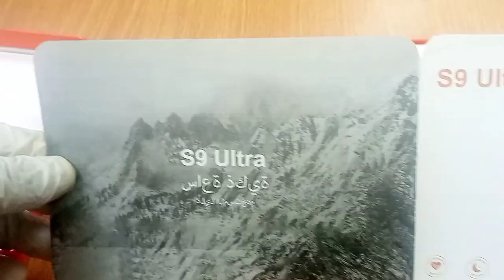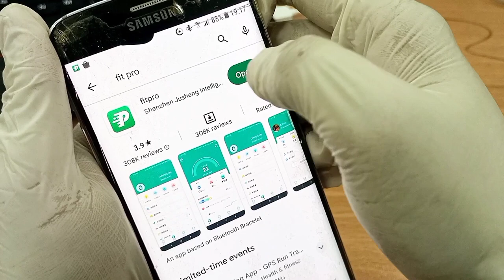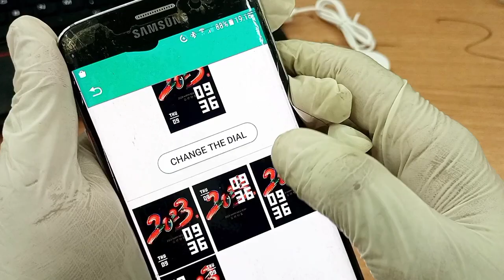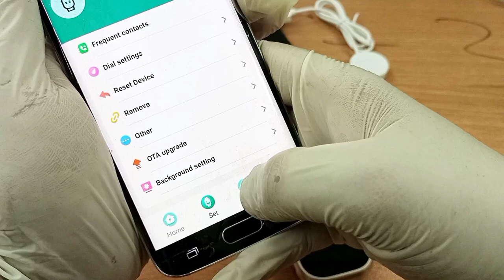Hainoteko S9 Ultra Smartwatch with 3 Straps Review | Unboxing | FitPro App | Detailed Video !!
In this exciting video, we bring you an in-depth unboxing and review of the S9 Ultra Smart Watch. If you're eager to discover the latest features and functionalities of this cutting-edge smartwatch, you're in the right place.

In this S9 Ultra Smart Watch unboxing, we showcase the sleek design, advanced technology, and incredible performance of this device. From its vibrant AMOLED display to its extensive health tracking capabilities, we leave no stone unturned in exploring what makes the S9 Ultra Smart Watch a top contender in the market.

Join us as we dive into the unboxing process, revealing the contents of the package and discussing the build quality of the watch. We highlight its intuitive user interface, seamless connectivity options, and impressive battery life, providing you with a comprehensive overview of its key features.

But that's not all! We also delve into the S9 Ultra Smart Watch's compatibility with various operating systems, its integration with popular fitness apps, and its ability to receive notifications and calls right on your wrist.

Throughout the video, we emphasize the keywords that will help you find this content easily, including "S9 Ultra Smart Watch," "smartwatch unboxing," "S9 Ultra review," "best smartwatch features," and more. We aim to provide you with valuable information while ensuring that our video is optimized for search engines.

how to buy a smartwatch,
which smartwatch you should buy,
s9 ultra smartwatch review
hainoteko s9 ultra max smart watch
s9 ultra smart watch
smartwatch price in pakistan
s9 ultra smartwatch price in pakistan
hainoteko smartwatch
hainoteko smartwatch price in pakistan
s9 ultra smartwatch unboxing
s9 latest smartwatch
s9 price in pakistan
smartwatch khareedny ka tarika
kya cheez smartwatch check kr k lyn
smartwatch check kaise kreyn
hainoteko smart watch
haino fit pro app
smartwatch hainoteko
s9 ultra connect to fitpro
smartwatch price in india
smartwatch price in bangladesh
apple ultra snmartwatch clone
apple ultra 8 clone
latest smart watch ultra 9
series 8 clone
series 9 clone
best clone
smartwatch 2023
smartwatch 2022
latest smart watch 2023
fitpro how to use
fit pro how to connect watch,
fitpro smartwatch
bluetooth connect
bluetooth calling
bluetooth notifications,
smartwatch ultra 9,
ultra 9 smartwatch how to use,
fitpro app how to use,
s9 ultra watch,
s8 ultra smartwatch,
s8 ultra max smart watch,
TS8 ultra smart watch,
g9 ultra smartwatch,
g9 ultra max smartwatch,
fitpro watch connect to phone,
fitpro wallpaper change,
fitpro watch time setttings,
fitpro watch setup mobile app,
fitpro watch setup,
latest watch 2023,
viral video
top search video,
top search in june,
top video of june
viral video of june 2023
viral video of 2023.
S9 Ultra Smart Watch unboxing: Explore the sleek design, advanced features, and impressive performance of this smartwatch while diving into keywords like S9 Ultra review, smartwatch unboxing, fitness tracking, AMOLED display.
"S9 Ultra Smart Watch Unboxing: Discover the Future of Wearable Technology!"
"Unboxing the S9 Ultra Smart Watch: Exploring Its Advanced Features and Sleek Design"
"S9 Ultra Smart Watch Review: Unboxing the Next Generation of Smartwatches"
"The Ultimate S9 Ultra Smart Watch Unboxing and Review: A Game-Changer in Wearable Tech"
"S9 Ultra Smart Watch Unboxing: Your Guide to the Cutting-Edge Features and Functionality"
"Unveiling the S9 Ultra Smart Watch: A Closer Look at its Stunning Design and Powerful Features"
"S9 Ultra Smart Watch Unboxing and Hands-On Review: Elevate Your Wrist with Style and Technology"
"Unlocking the Potential: S9 Ultra Smart Watch Unboxing and First Impressions"
"S9 Ultra Smart Watch Unboxing: Exploring the Next-Level Fitness Tracking and Connectivity"
"Unboxing the S9 Ultra Smart Watch: Your Gateway to a Smarter and Healthier Lifestyle"